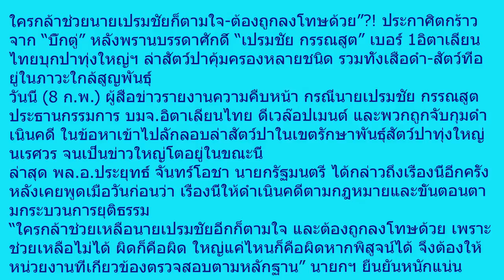เป็นเรื่องแล้ว! ใครกล้าช่วยนายเปรมชัยก็ตามใจ ต้องถูกลงโทษด้วยประกาศิตกร้าวจากบิ๊กตู่ ปมคดีพรานบรรดาศ